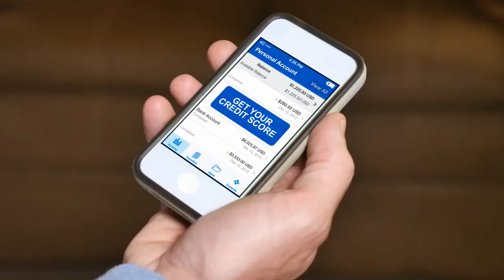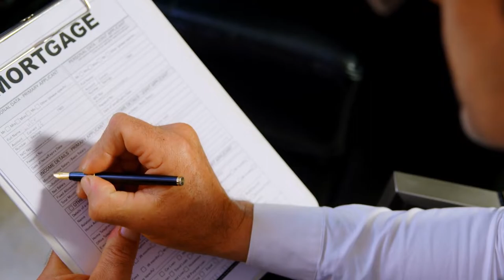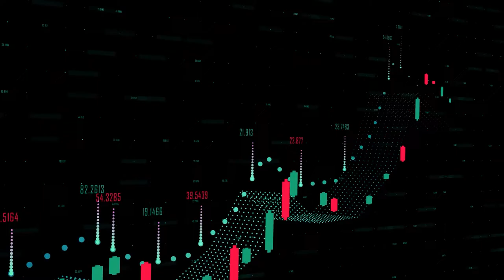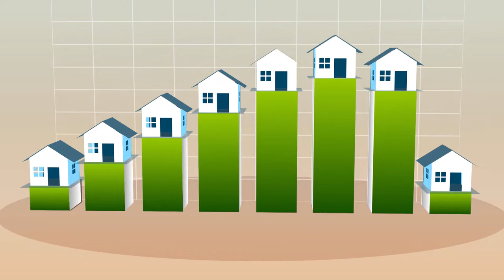Are home prices dropping | Will The Housing Market Go Down In 2022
Staten Island home buyers are waiting for home prices to drop, and waiting for the housing market to go down. So, are home prices finally dropping? Watch this video where I go in detail on where we are with prices, how did we get here and what you can expect for home values in the near future.